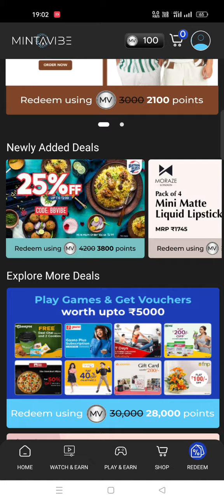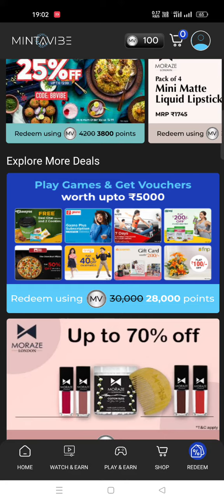MintAVibe, AI powered platform for gaming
Your Passport to the World of Gaming, Rewards, and Celebrity Meetups